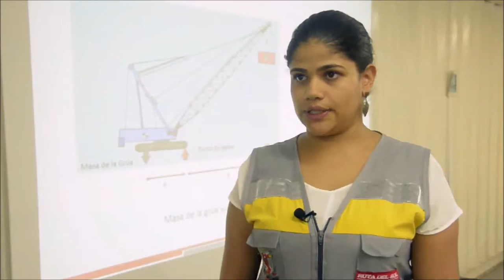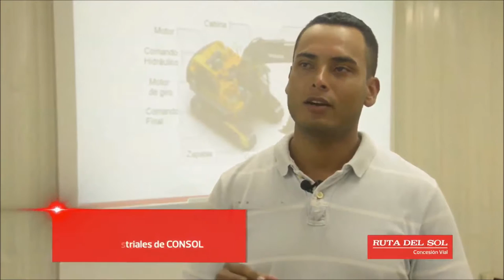Formamos líderes en las comunidades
En Puerto Boyacá realizamos un curso de capacitación en liderazgo como parte de nuestro compromiso con las comunidades.